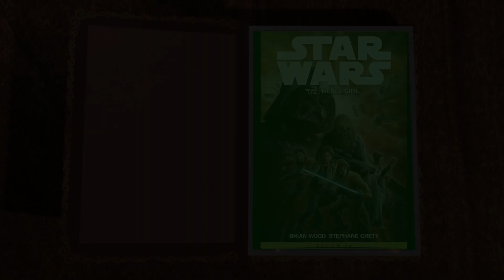Rebel Girl - Review & In-Depth Analysis